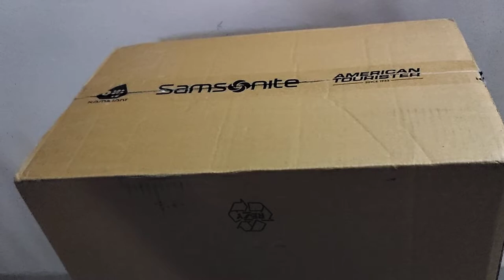Review American Tourister Ivy PP 77 cms Red Hardsided Spinner Luggage with Built-in TSA Lock.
Review
American Tourister Ivy PP 77 cms Red Hardsided Spinner Luggage with Built-in TSA Lock